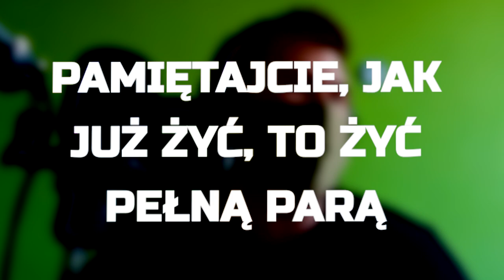Chompski Brzydka16Challenge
Nominuję m.in.: Sonikowy Gracz; ZoQ;  HotJoker